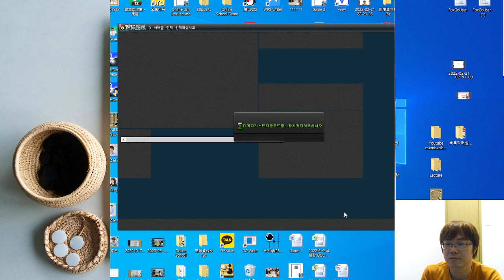Reading Error [Doctor vs 六浦雄太 Mutsuura Yuta]